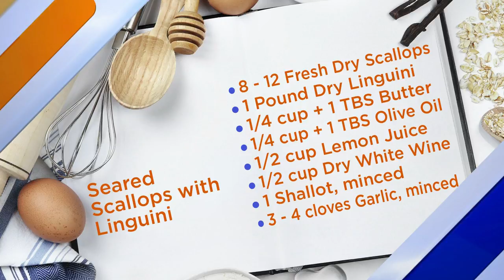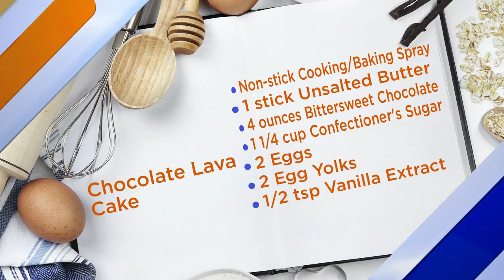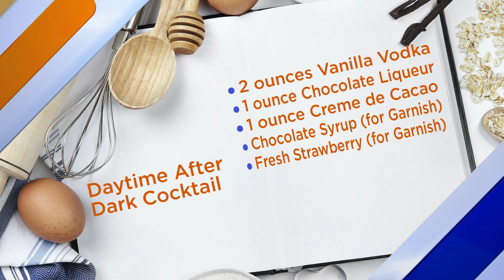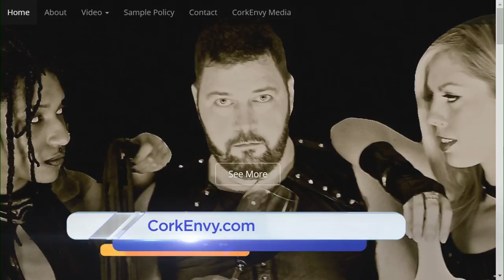Drink Recommendations for Valentine's Day from Stub from Cork Envy